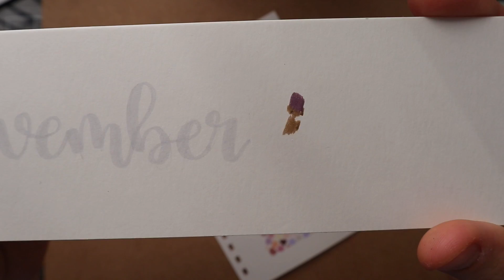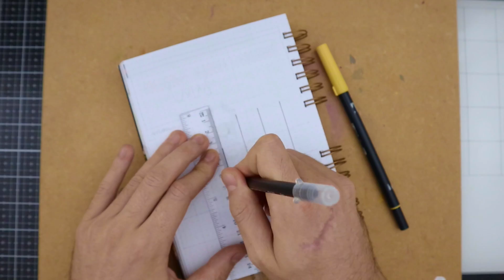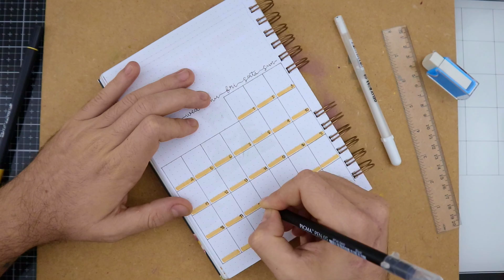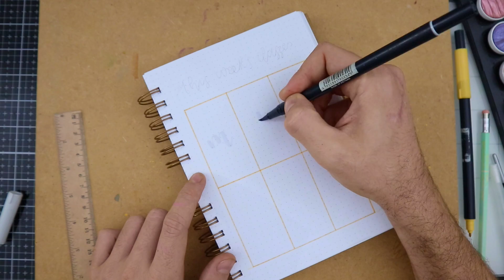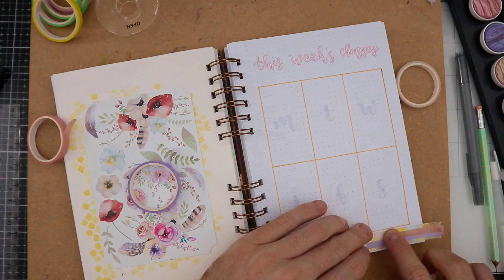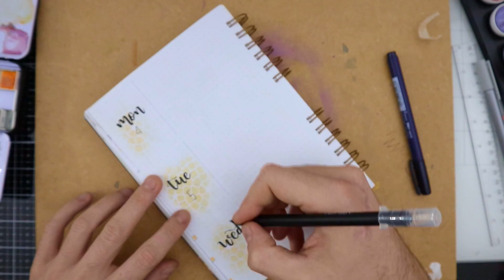Plan With Me (Noviembre / November) 2019 ⎮ Bullet Journal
▶ Rotulador Micron 01, 05, 08 (Sakura)

▶ Papel de acuarela Canson

▶ Rotulador Fundenosuke (duro)

▶ Rotulador Fudenosuke (blando)

▶ Set de 3 Fudenosukes - Punta blanda, punta dura y Twin

▶ Acuarelas Prima Marketing (Pastel Dreams) (No eran las tropicales!)

▶ Lapices acuarelables (Alpino)

▶ Gelly Roll Metallic

▶ Acuarelas Coliro (+ parecidas)